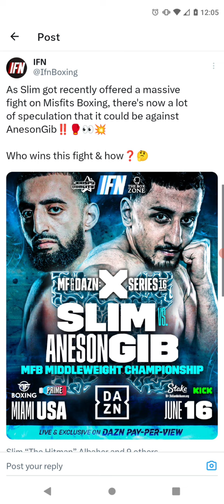Could We Get Slim Albaher Vs AnEson Gib Soon